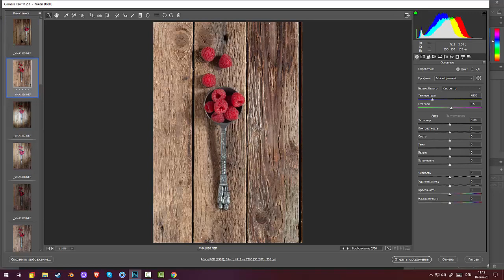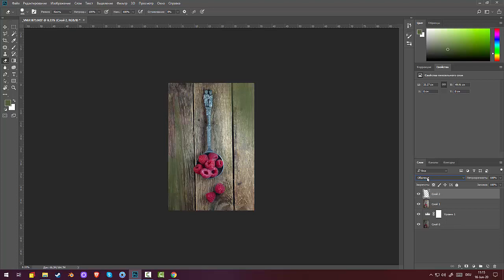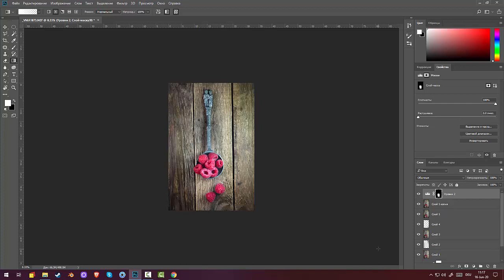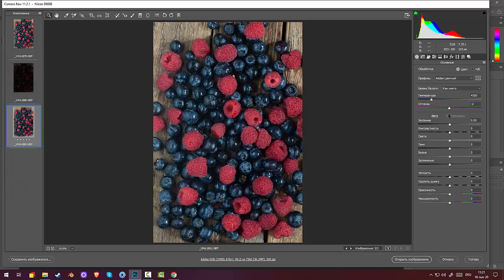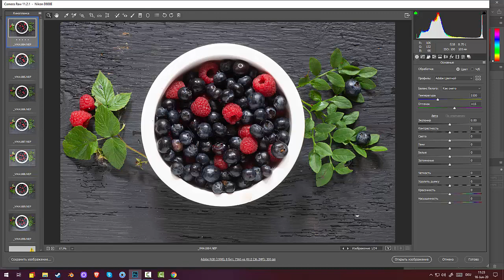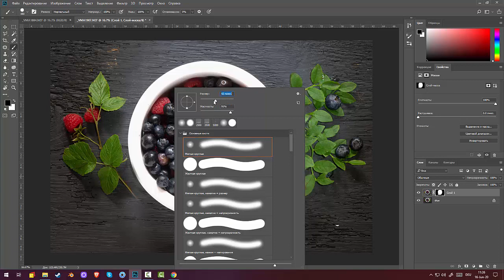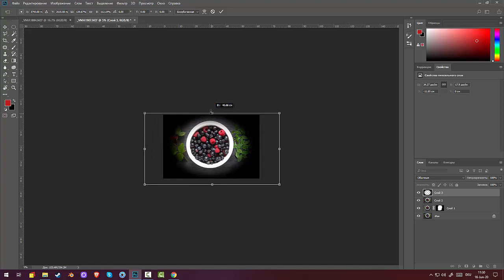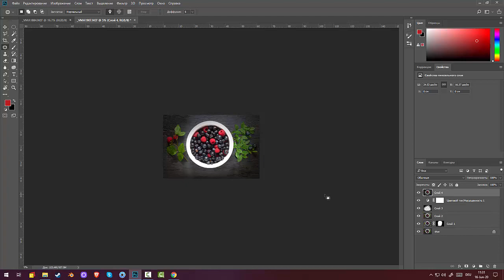56.Garden Photography.Черничный натюрморт с 6 по10 Финал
Это шлакоблоки для стоков